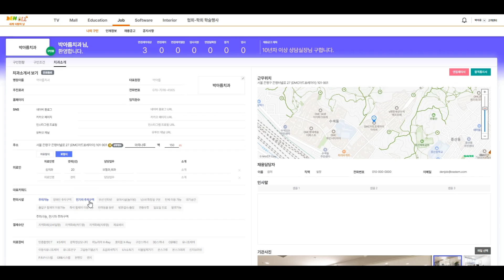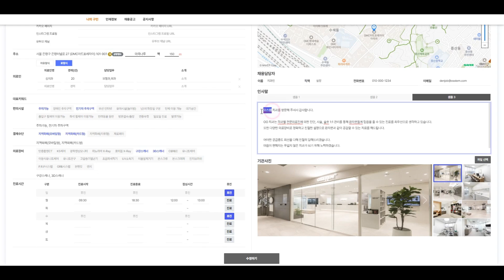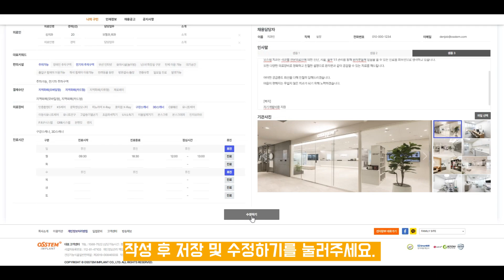[덴잡][치과회원] 1편, 치과소개 설정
치과 무료 구인구직 사이트 덴잡!

덴잡 가입을 하고 채용 공고를 올리고 싶은데 어떻게 올려야 할지 모르겠다면? 해당 동영상을 천천히 따라하시면 쉽게 올리실 수 있습니다.

채용공고 올리기 전 가장 먼저 자신의 치과의 장점을 강조한다면 채용률이 높아질 수 있습니다. 우리 치과의 복지, 원장님과 직원 소개 등 다양하게 소개해주세요.